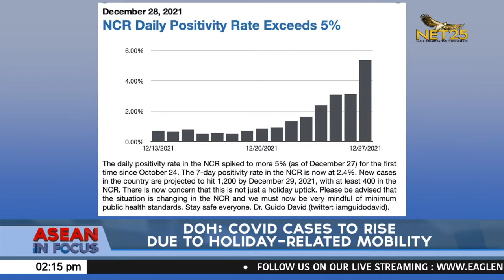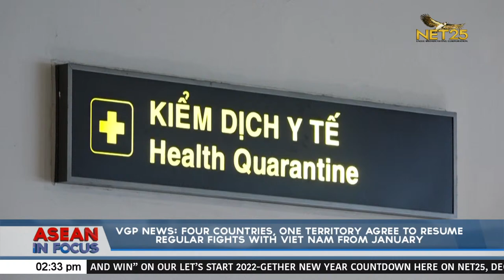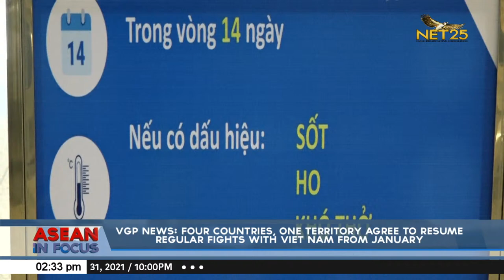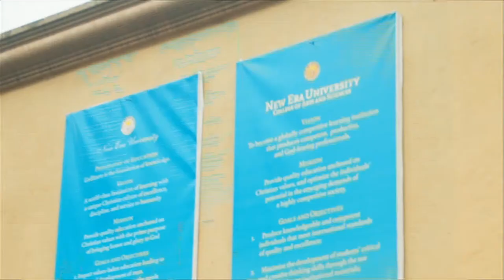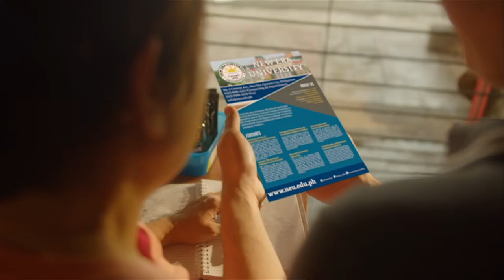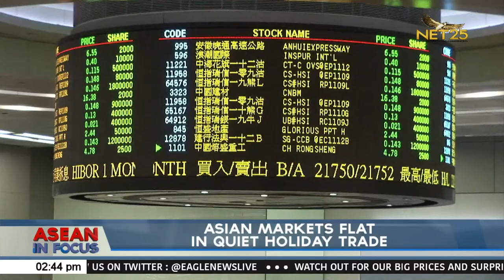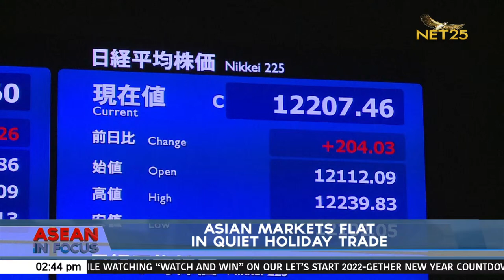WATCH: ASEAN in Focus - December 30, 2021